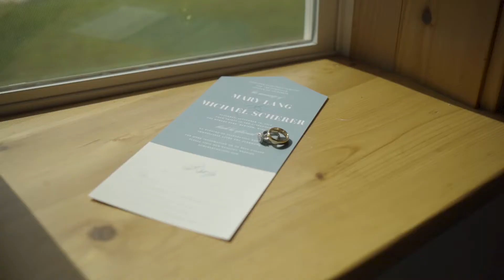Mikey and Mary Wedding Trailer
Nothing but smiles with these two!

Looking to book us to capture all the beautiful moments of your wedding day? Here's a bunch of ways how to get in touch with us to start talking about capturing your big day: